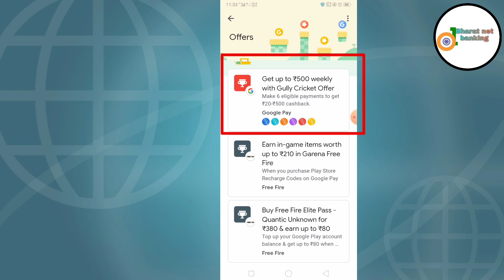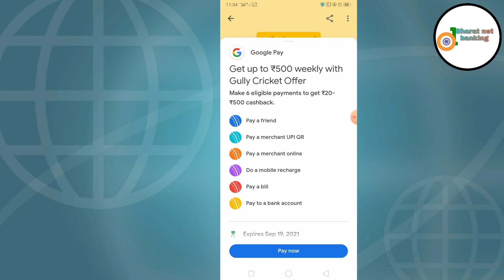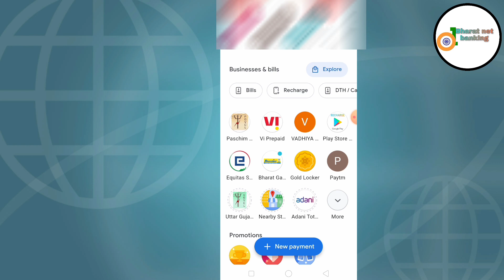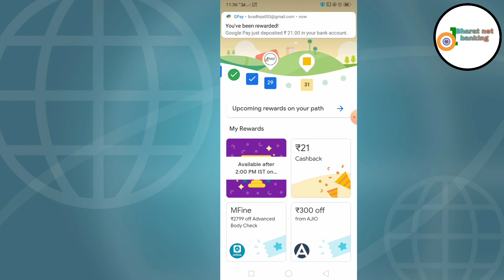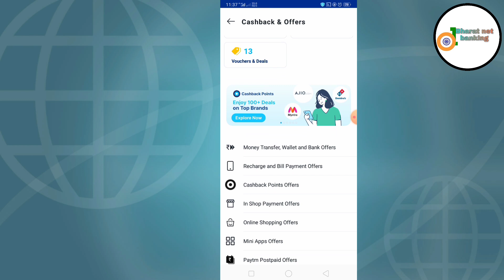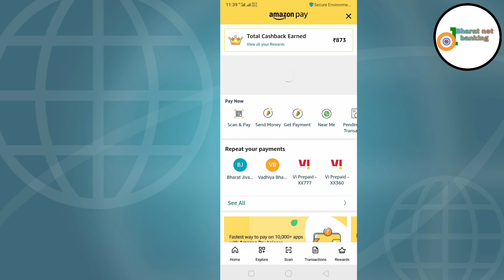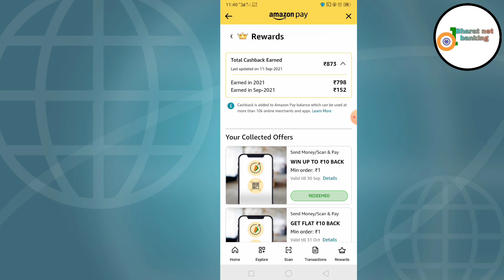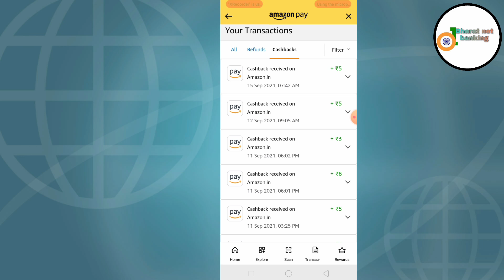Google Pay New Scratch Card Offer | G Pay New Gully Cricket IPL Offer | GPay Trick to Earn 500* in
Google Pay New Scratch Card Offer | G Pay New Gully Cricket IPL Offer | GPay Trick to Earn 500* in Just 5 Mins | Google Pay New Offer

your Queries 👇👇👇👇

google pay QR code offer
google pay merchant online new trick offer
Google pay electric bill offer

Amazon merchant payment offer
Google per 500 rupees cashback
Paytm best offer
Paytm electric bill offer
PayTM recharge offer
Paytm first time offer
Amazon new trick offer
Google pay send money offer
Google pay app Play store recharge offer
Google play new trick offer
Google pay merchant payment accept offer
Google per pay live proof video offer
g pay new offer
g pay new trick offer
g pay Live proof video
G pay recharge cashback offer
Paytm electric bill cashback bank offer